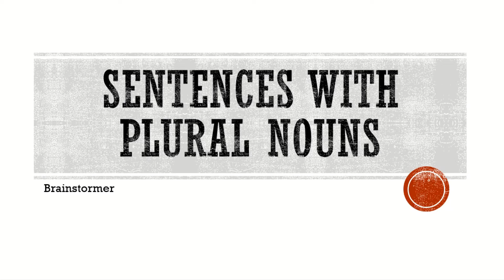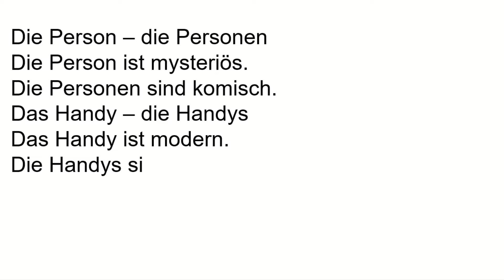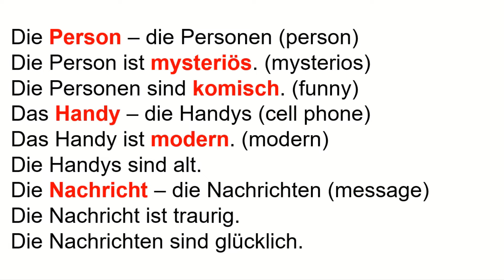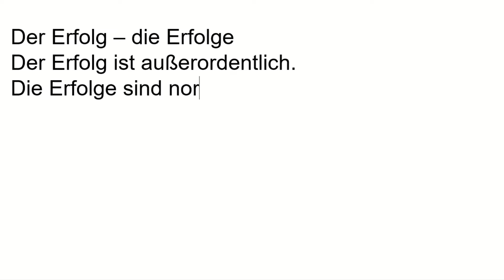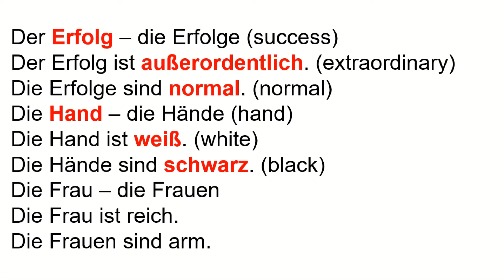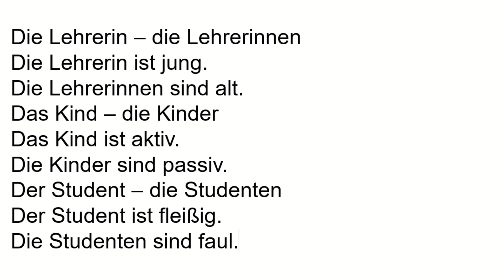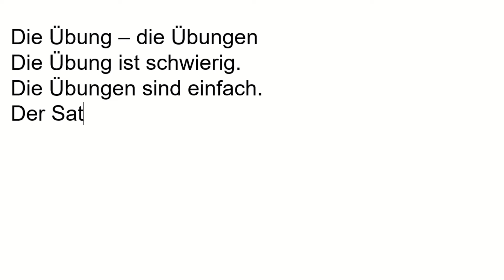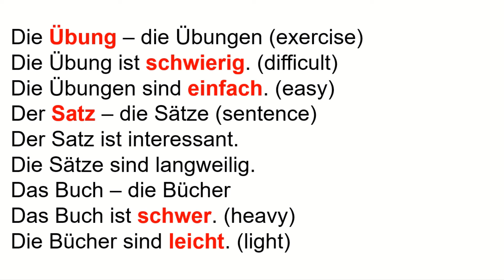Learn German/Sentences with plural nouns/Lesson 16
In this video we'll write some more sentences with plural nouns and will also learn new adjectives!